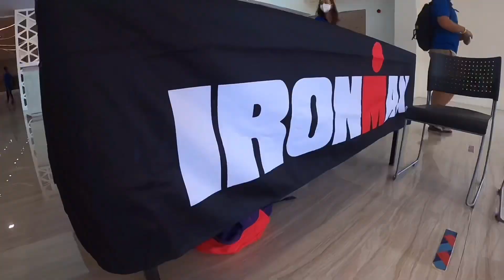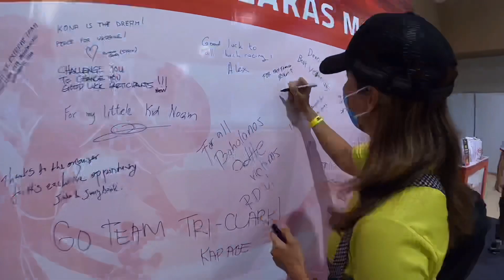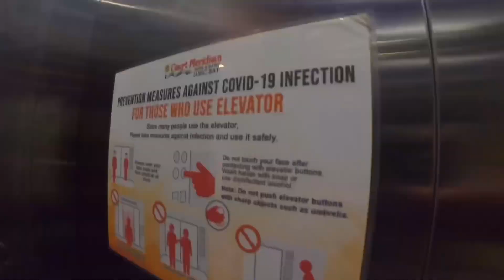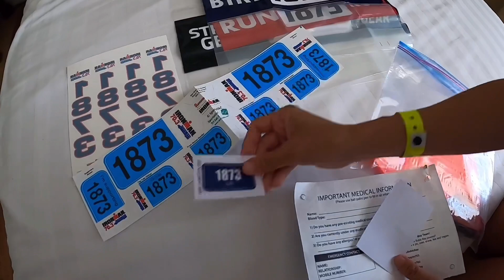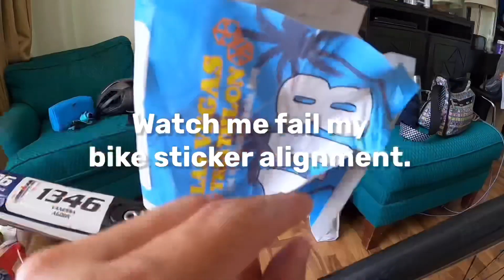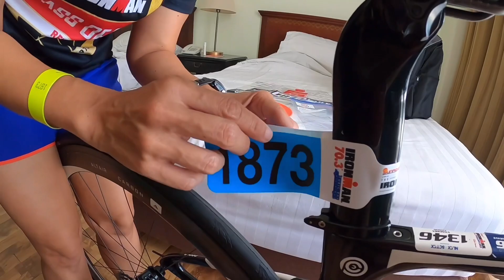IRONMAN SUBIC 2022 | Part 1 | Registration and Checking Out The Swim Route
Races are back in the Philippines! Happy to be here and see everyone again. I try to hold back the tears but being here sure feels hopeful!

Please enjoy part 1 of this IRONMAN SUBIC race weekend series.